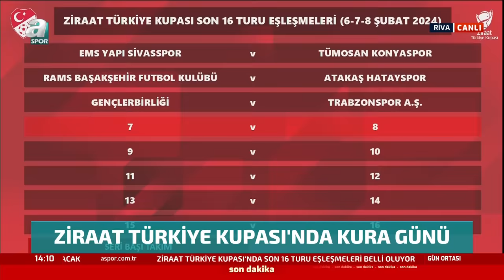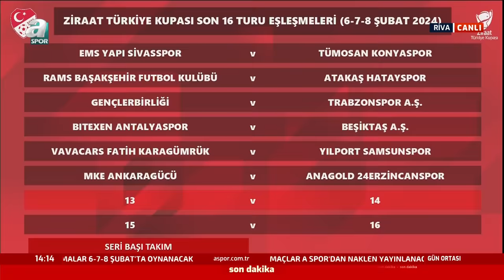Ziraat Türkiye Kupası Son 16 Turu Kura Çekimi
🏆 Ziraat Türkiye Kupası Son 16 Turu eşleşmeleri belli oldu:

🔴⚫️ Gençlerbirliği - Trabzonspor 🔴🔵
🔴⚪️ Antalyaspor - Beşiktaş ⚫️⚪️
🟡🔴 Galatasaray - Bandırmaspor 🔴⚪️
🔴⚫️ Gaziantep FK - Fenerbahçe 🟡🔵

SERİ BAŞI TAKIMLAR;

FENERBAHÇE
GALATASARAY
BEŞİKTAŞ
TRABZONSPOR
BAŞAKŞEHİR FK
KONYASPOR
F. KARAGÜMRÜK
ANKARAGÜCÜ
SERİ BAŞI OLMAYAN TAKIMLAR;

ANTALYASPOR
SİVASSPOR
GAZİANTEP FK
HATAYSPOR
SAMSUNSPOR
BANDIRMASPOR
GENÇLERBİRLİĞİ
24 ERZİNCANSPOR